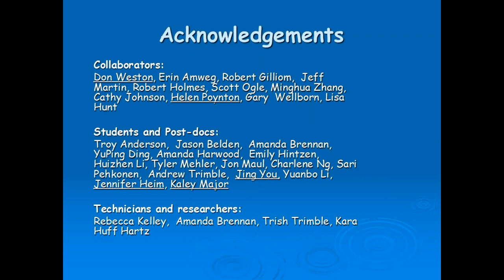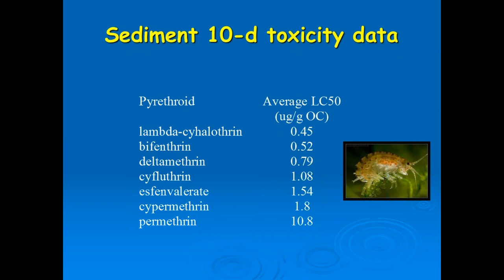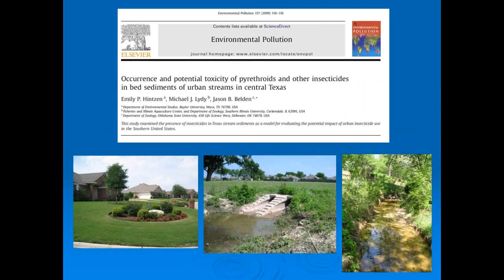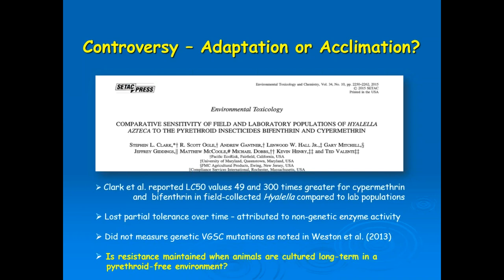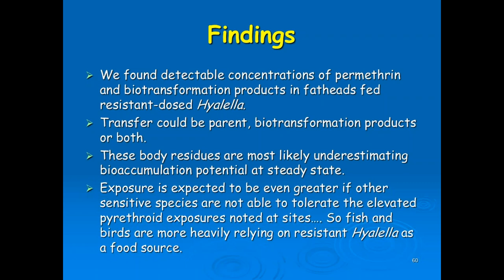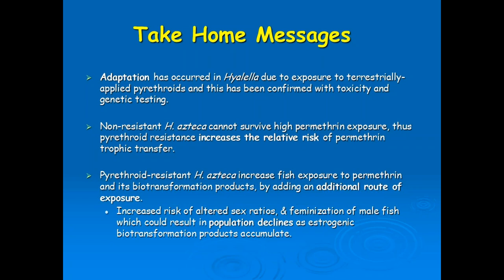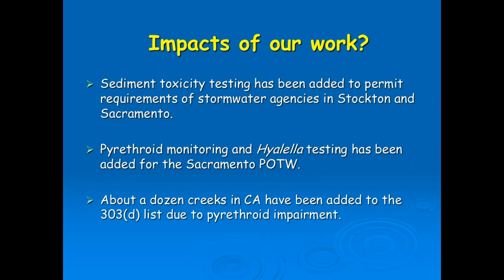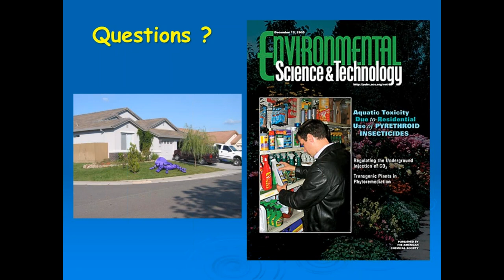Are Pyrethroid Insecticides a Threat to Aquatic Non-Target Species?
Presented on March 2, 2017, by Michael Lydy - Professor in the Departments of Zoology and Chemistry & Biochemistry, Southern Illinois University at Carbondale.

Abstract: Pyrethroid insecticides are currently used for pest control in terrestrial environments in both agricultural and urban areas world-wide, but often their residues are transported to aquatic systems through runoff events. These insecticides are hydrophobic so they tend to associate with the organic carbon portion of sediments and mortality has been linked with sediment pyrethroid residues. Special concern has been raised about the impacts of pyrethroid exposure in urban environments. In addition, several field populations of the freshwater amphipod, Hyalella azteca, from pesticide-exposed waterbodies demonstrate resistance to pyrethroid insecticides. If resistant H. azteca experience pyrethroid exposure, one of the possible consequences is bioaccumulation, which increases the potential for transfer of pyrethroids from the resistant individuals to higher trophic level organisms. This presentation will address how prevalent pyrethroids are in the aquatic environment and whether they are detected at high enough concentrations to cause harm to non-target aquatic species. It will also detail results concerning the potential for transfer of pyrethroids from resistant individuals to higher trophic level organisms.